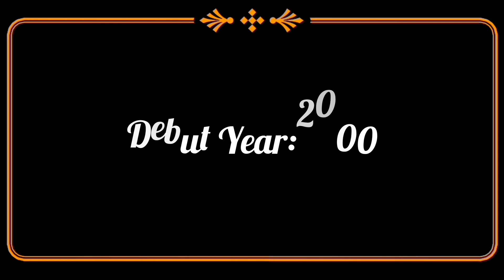Bollywood actress Kareena Kapoor biography.Occupation,debut,parents,husband etc.